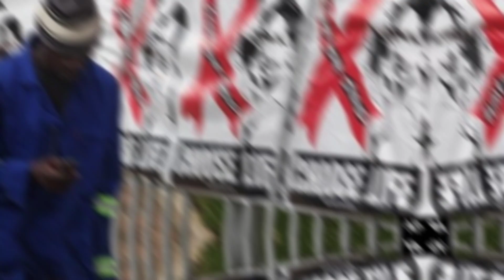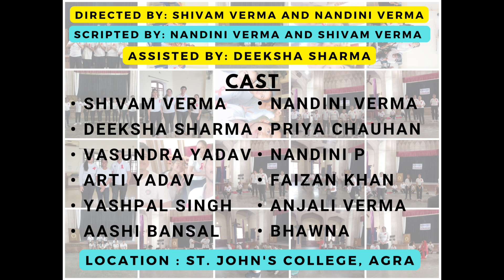Aids Awareness (HIV) | Nukkad Natak| World Aids Day| Street Play | Skit| Drama by Rachnakaar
Aids Awareness| Nukkad Natak| World Aids Day| Street Play, Performed By Rachnakaar.
World AIDS Day takes place on 1 December each year. It's an opportunity for people worldwide to unite in the fight against HIV, to show support for people living with HIV. And to celebrate it *Rachnakaar* created an awareness play (nukkad natak) to burst all the myths and to tell people that AIDS is not a taboo and how can we stop it from spreading.

*Directed by* - Shivam Verma and Nandini Verma.
*Scripted by* - Nandini Verma and Shivam Verma.
*Assisted by* - Deeksha Sharma.
*Cast*-
1. Shivam Verma
2. Nandini Verma
3. Deeksha Sharma
4. Nandini Pundhir
5. Priya Chauhan
6. Vasundra Yadav
7. Yashpal Singh Kushwaha
8. Bhawna
9. Arti Yadav
10. Faizan Khan
11. Anjali Verma
12. Aashi Bansal

*Location*- St. John's College, Agra.